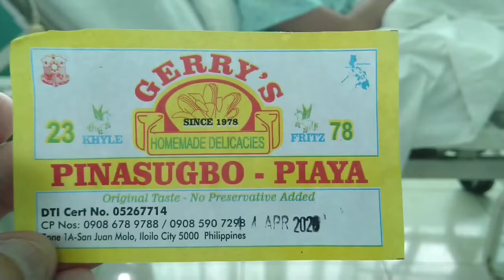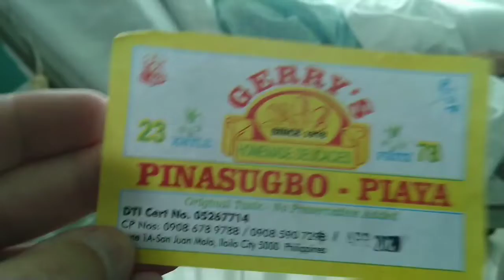Epic News...Nice food...Horrible Ratin 😎❤️🇵🇭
Annie's coming home...PIAYA lovely food...Ratin OMG...it ain't funny